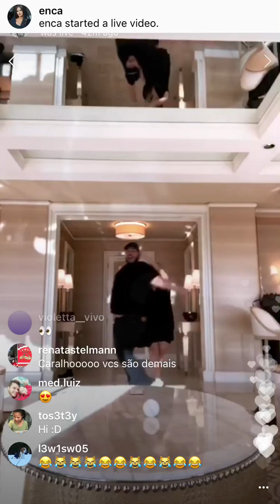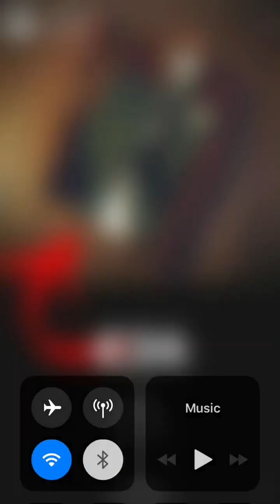Bebe Rexha - Ferrari (Vertical Live Video)